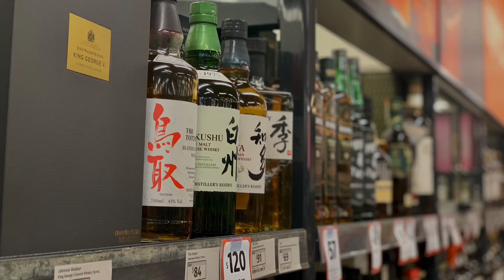No Whiskey No Drink